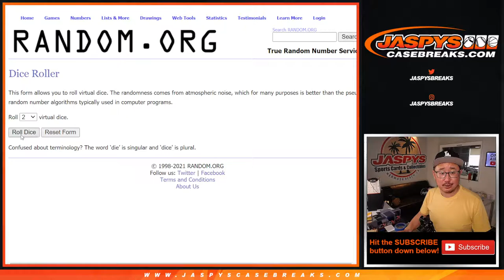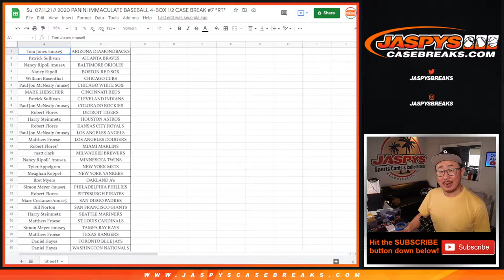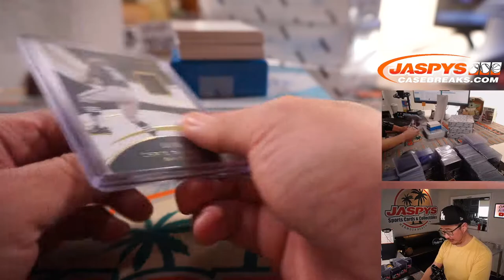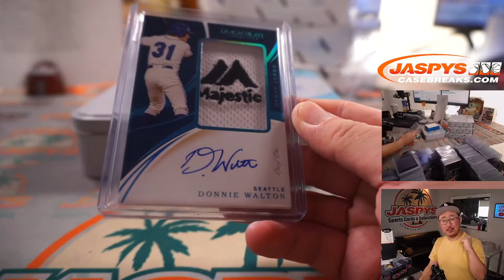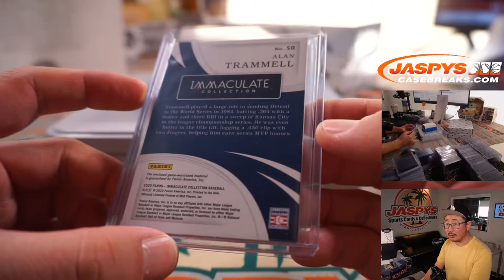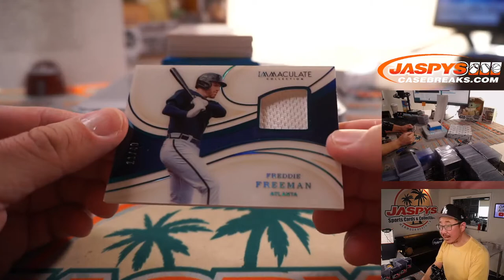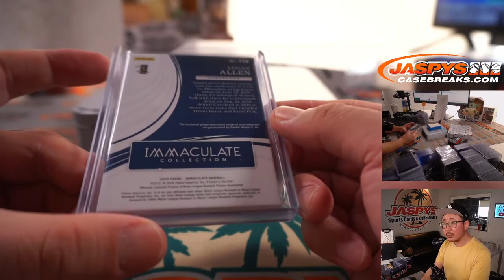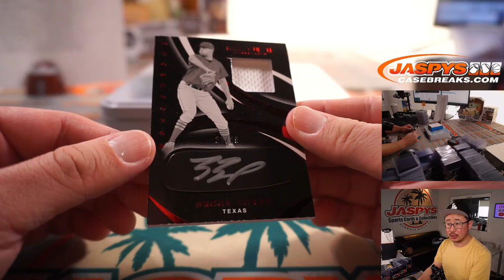Su, 07.11.21 // 2020 PANINI IMMACULATE BASEBALL 4-BOX 1/2 CASE BREAK #7 *RT*